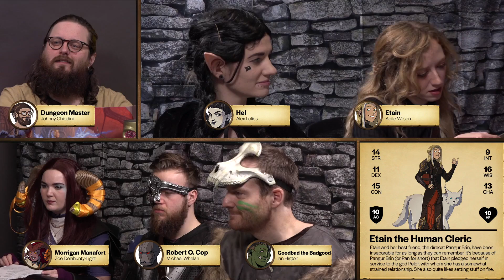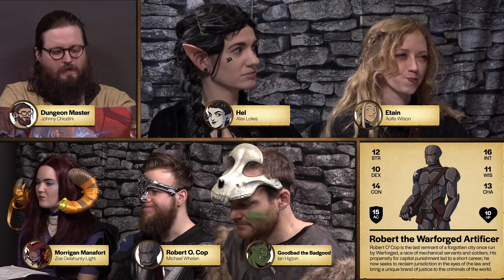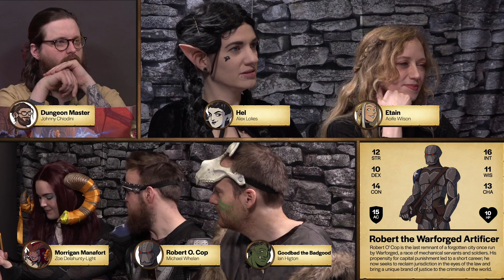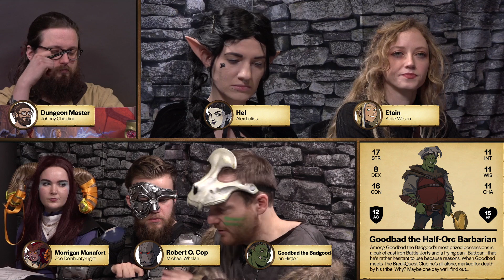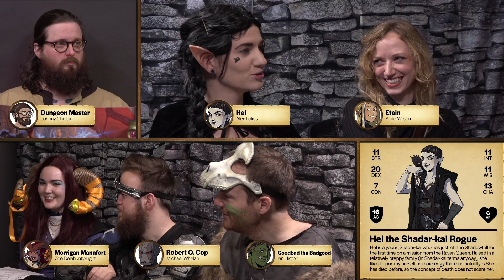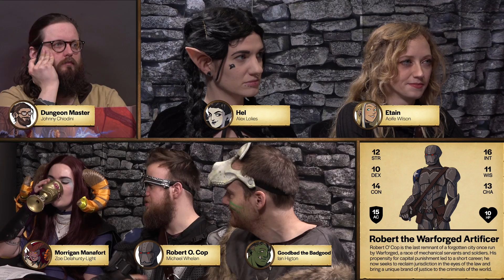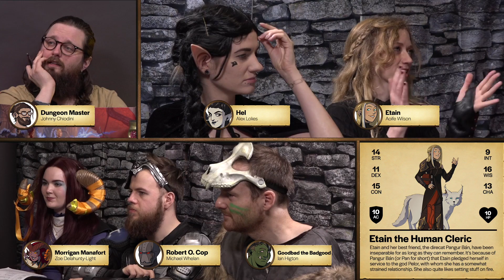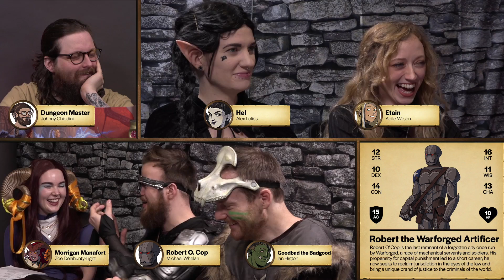D&D The Break Quest Club: THE FAMILY DUELS (Part 3 of 3) - A Dungeons & Dragons Adventure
The dawn of Morrigan's duel is finally upon us in this, the epic conclusion of The Family Duels. Can the chaotic crew come together to create a comfortable conclusion or will the Dinsdales do them in? Find out in the latest episode of The Break Quest Club!